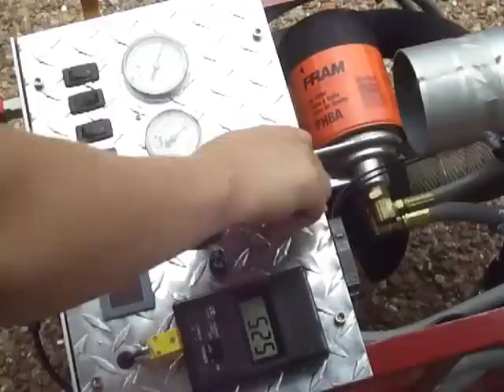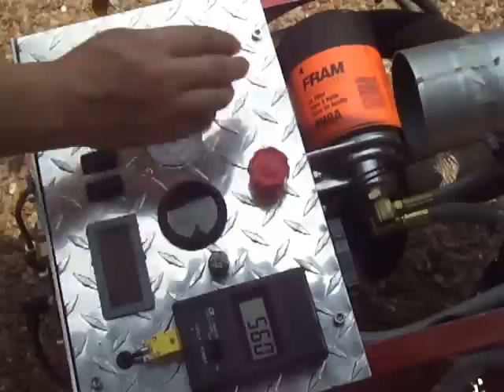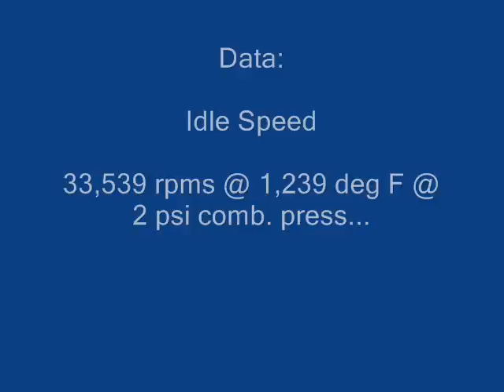Surge.wmv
More testing of my homebuilt gas turbine jet engine.  I plan on making some flametube modifications to see if we can get higher rpms and eliminate the turbo surge.